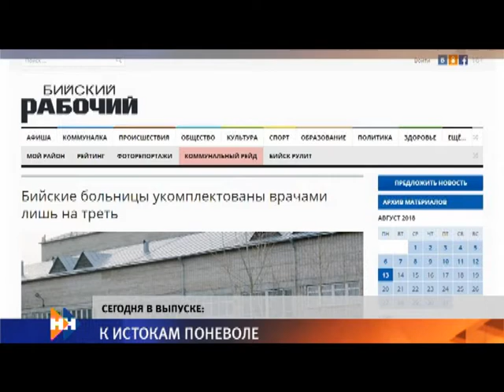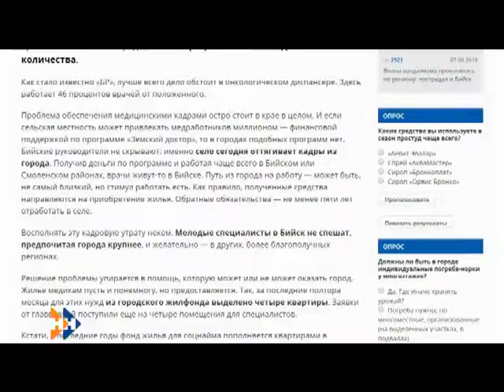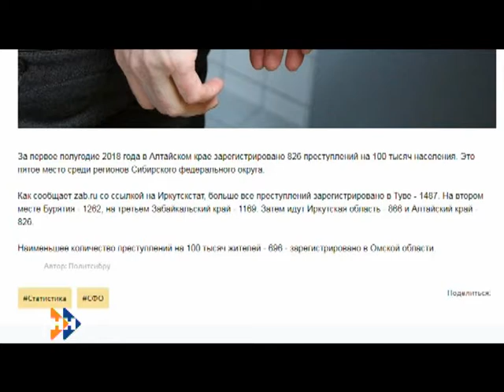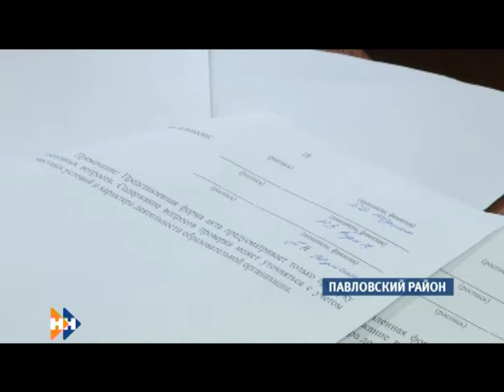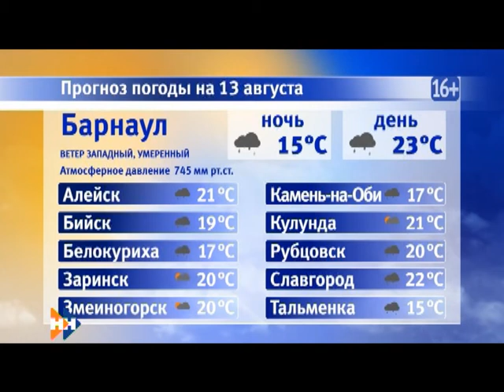Информационная программа «Наши Новости». 13.08.2018. Дневной выпуск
Смотрите в выпуске:

• Почему в бийской больнице катастрофически не хватает врачей?
• Сколько школ края готовы к новому учебному году?
• Итоги 40-й летней Олимпиады сельских спортсменов Алтая.